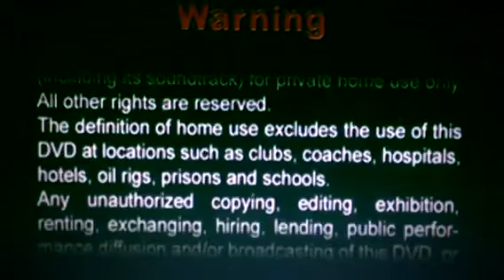Opening to Cartoon Craze Presents Holiday Cartoons 2004 DVD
for Estela Popoca